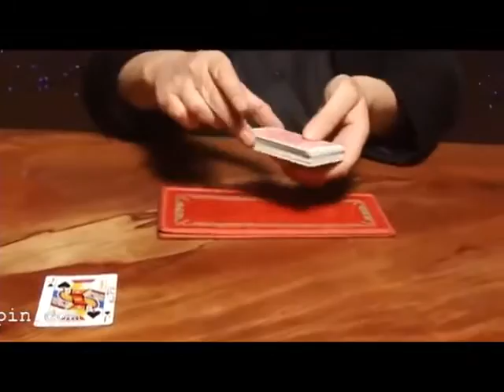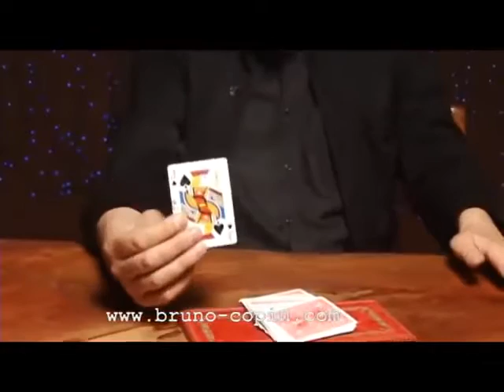Bruno Copin & Friend 2DVD